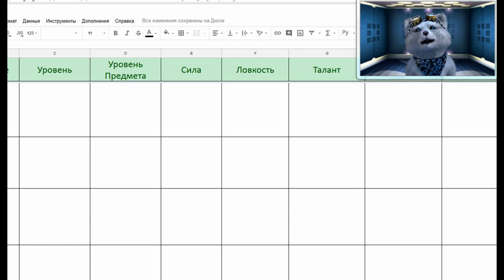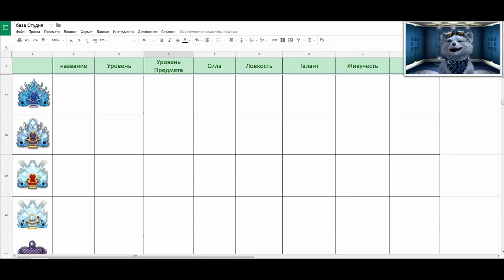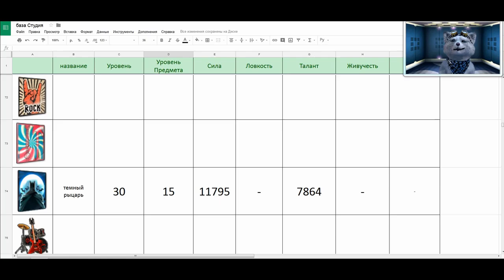Студии music wars- как выбрать предметы для студии - Собираем Студию мьюзик варс